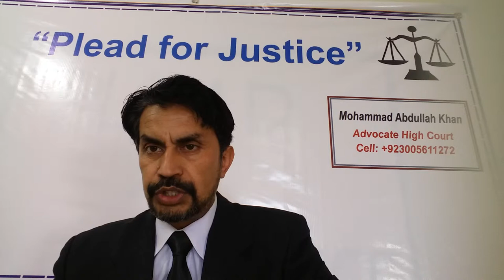Execution of Decree & Order (Part--- 7) - ( O # 21-- R # 58 to 69) of CPC